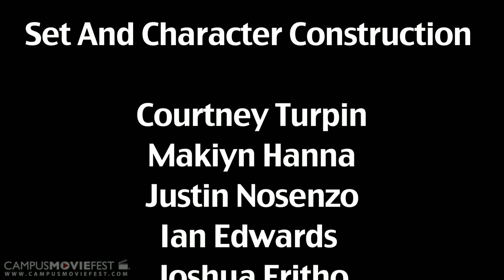Fire Ants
Fire Ants is a short movie made out of construction paper. It shows a fictional war between different insect species. Based originally off of the theory that fire ants are an unpopular bug.

Created by Da OutWorlders at Art Institute of Atlanta in 2010 as part of Campus MovieFest, the world's largest student film festival.

Fire Ants Cast & Crew :
Makiyn Hanna - Captain
with
Tyrell Orton
Joshua Fritho
Courtney Nicole Turpin
Ian Andrew Edwards
Justin Nosenzo